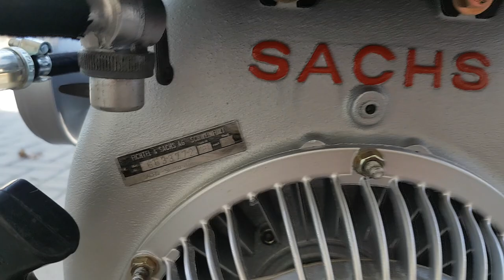Sachs Stamo St201 Bj.72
Der Motor wurde komplett von mir aufgearbeitet und lackiert.
Wollte das mal ausprobieren, wird nicht jedem gefallen...
Vielleicht mache ich noch ein Video darüber was ich alles daran gemacht habe wenn Interesse besteht.
Schreibt es in die Kommentare wenn ihr ein Video darüber wünscht.